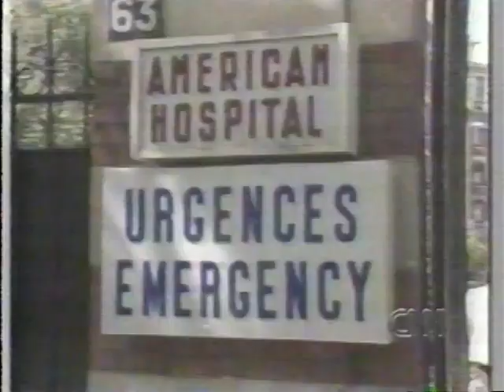Jackie : A Life of Dignity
The life of Jacqueline Kennedy Onassis.